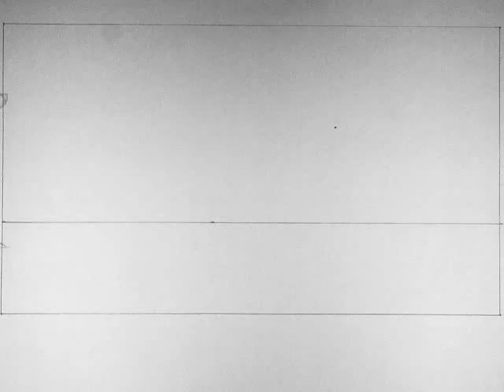Pink Panther Walk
This is my Pink Panther walk cycle test for Principles of 2-D Animation with Professor Troy Gustafson. The objective was to take the pink panther and create a normal every day walk.